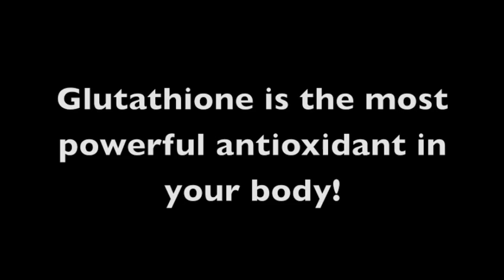Pain from Fibromyalgia improve with Glutathione suppositories!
How does Glutathione help pain from fibromyalgia?
Several factors explain why glutathione is so beneficial in this disease.
1. Glutathione increases the sensitivity of the brain to dopamine. So although glutathione doesn't raise dopamine levels, it allows the dopamine in the brain to be more effective. This helps decrease the perception of pain.
2. Glutathione's powerful antioxidant activity protects nerves and muscles from free radical damage.
3. An even more intriguing benefit of glutathione lies in its powerful detoxification ability which further relieves painful tissues.
Its a well known fact that most fibromyalgia patients are deficient in their ability to detoxify chemicals to which they are exposed.
The unfortunate few who harbor an inherited flaw in their detoxification pathways are at far greater risk to the tissue damaging effects of a wide variety of toxins.
Glutathione is one of the most important components of the liver's detoxification system. Glutathione therapy is one of the most effective techniques for enhancing liver and tisssue (muscle) detoxification.
Glutathione treatments considerably improve some of the symptoms of Fibromyagia disease including less pain, improved range of motion, lower crp, less inflammation, improved sleep, increased mental clarity well as a decrease in depression. Glutathione has been shown to be very effective reducing inflamation in nerves and muscles also protecting the nerves  from oxidative stress.Is an anti oxidant, anti inflamitory,  better than celebrex or, steroid,it's  natural,  and heal, help, nerve, neuritis Glutathione, fibromyalgia, pain, "myofacial pain syndrome", suppositories, IV push, muscle, joint, hurt, inflammation. The unique blend of phytonutrients  signals your cells to produce powerful antioxidant enzymes, SOD (superoxide dismutase) and CAT (catalase), which work synergistically to neutralize more free radicals than any "consumable" antioxidants. The results of a new peer-reviewed study (Free Radical Biology & Medicine), glutathione, which is a key antioxidant and anti-aging factor that arrest the process.
 Protandim, sarasota, chiropractor, advanced wellness center. florida, naturopathic, suppliment. john lieurance,